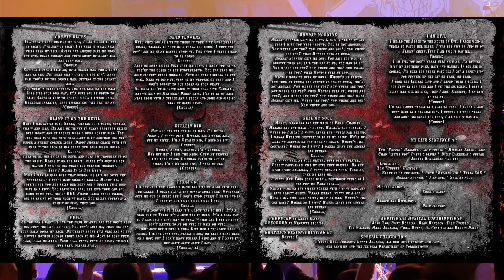My Life Sentence - Sell My Soul [Official Live Video 5.25.18] Presented by UrontourageTV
My Life Sentence performing live at the Marquee Theater in Tempe, AZ  5-25-18. Opening up for Body Count (with front man Ice-T)! Don't miss this Punk Band who is rocking wild! Be sure to pick up their new album!